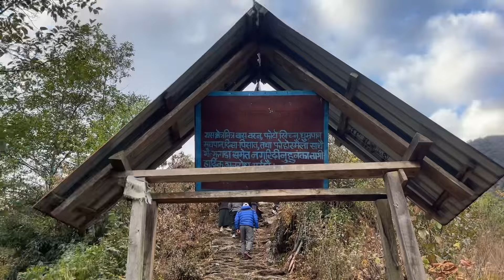Enjoying Gaule life with Family ❤️|| village vlog